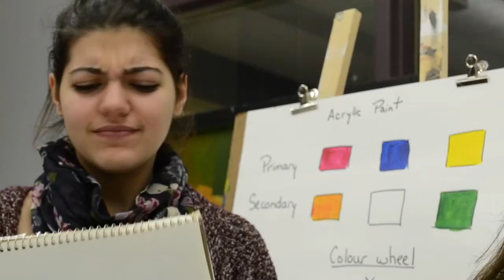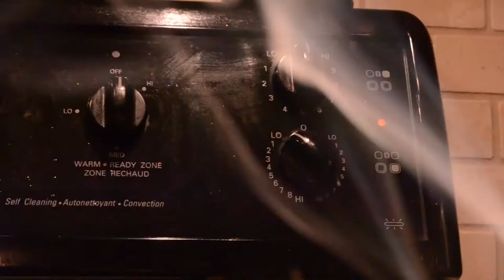Aristacatte - Cookie Cutter